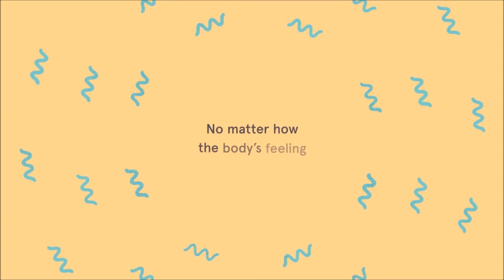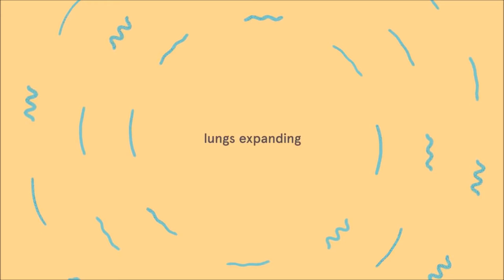may 06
Today's Announcements